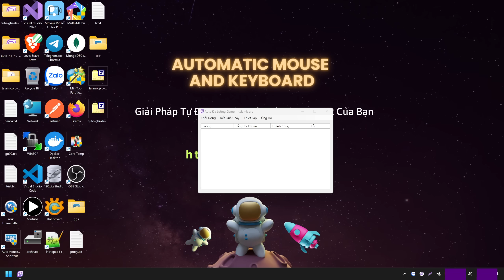Tool Auto Đa Luồng Điều Khiển Hàng Trăm Trình Duyệt - taiamk.pro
⚠️ KHUYẾN CÁO:
Nội dung chỉ mang tính tham khảo. Người dùng tự chịu trách nhiệm về mục đích sử dụng.

🌐 AUTO ĐA LUỒNG TRÌNH DUYỆT

💻 TÍNH NĂNG CHÍNH:
• Điều khiển 100+ browser đồng thời
• Quản lý profiles riêng biệt
• RAM/CPU tối ưu
• Ổn định 24/7

⚙️ CÔNG NGHỆ:
• Multi-threading core
• Resource management
• Load balancing
• Error recovery

🎯 KHẢ NĂNG:
• Web automation
• Data crawling
• Account management
• Testing & QA

📊 HIỆU SUẤT:
• RAM: 150-200MB/browser
• CPU: 2-5%/browser
• Network: Tối ưu băng thông
• Storage: Nén dữ liệu

🔧 TÍNH NĂNG NÂNG CAO:
• Proxy rotation
• User-Agent switching
• Cookie management
• Anti-detection

⚡ TỐI ƯU:
• Thread scheduling
• Resource allocation
• Error handling
• Performance monitoring

🛡️ BẢO MẬT:
• Profile isolation
• Data encryption
• Secure connection
• Activity logging

💪 SUPPORT:
• Setup & training
• Technical support
• Custom development
• Regular updates